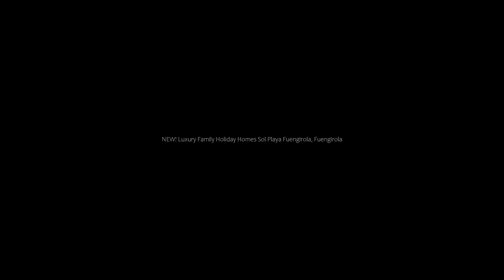NEW! Luxury Family Holiday Homes Sol Playa Fuengirola, Fuengirola, Spain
About Property:
Ideally located right in the centre of Fuengirola, NEW! Luxury Family Holiday Homes - Sol Playa Fuengirola offers city views and a shared lounge, as well as a terrace. Boasting free private parking, the apartment is in an area where guests can engage in activities such as hiking, fishing and cycling.
The apartment has a balcony, 3 bedrooms, a living room and a well-equipped kitchen with a fridge and an oven. Towels and bed linen are offered in the apartment.
Speaking Catalan, Englis...
Property Type: Hotel
Address: 9 Calle Martínez Catena, 29640 Fuengirola, Spain
Searching For
1. NEW! Luxury Family Holiday Homes Sol Playa Fuengirola - Fuengirola - Spain
2. NEW! Luxury Family Holiday Homes Sol Playa Fuengirola - Fuengirola - Spain Address
3. NEW! Luxury Family Holiday Homes Sol Playa Fuengirola - Fuengirola - Spain Rooms
4. NEW! Luxury Family Holiday Homes Sol Playa Fuengirola - Fuengirola - Spain Amenities
5. NEW! Luxury Family Holiday Homes Sol Playa Fuengirola - Fuengirola - Spain Offers and Deals
Audio Credit:
Track Title: Subway Dreams
Artist: Dan Henig